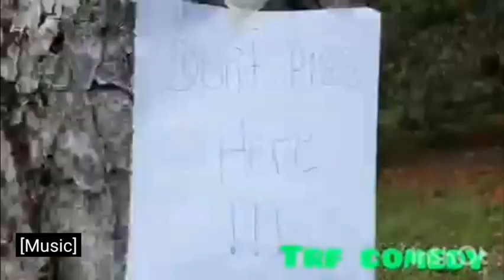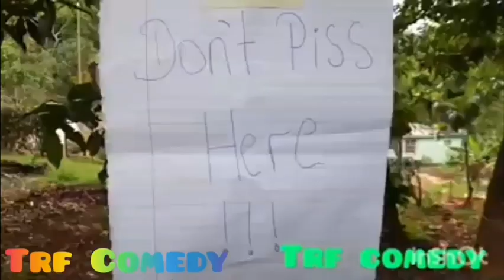Best of TRF Comedies🤣-[2021 EDITION ]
Guys this is a combination of some of my best video- Thank you guys so much for watching please stay tuned for more hilarious videos from trfcomedy please]--- Sorry if you didn't see your favorite video- Have a bless day guys🙏🙏🤗